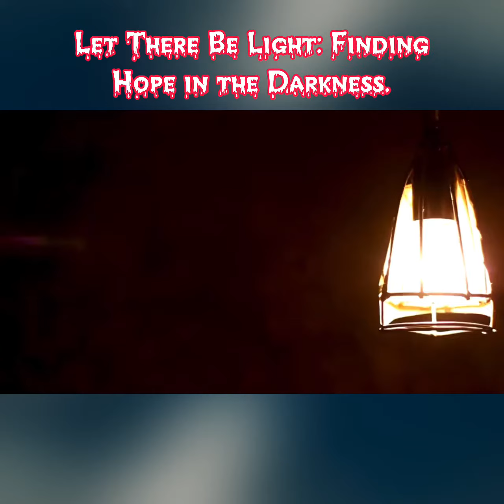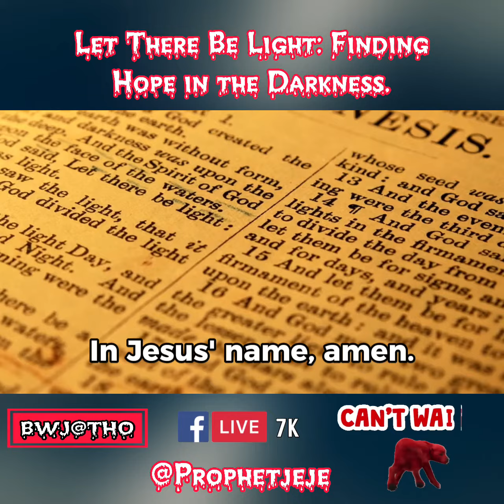Genesis 1:2-5 Let There Be Light: Finding Hope in the Darkness.